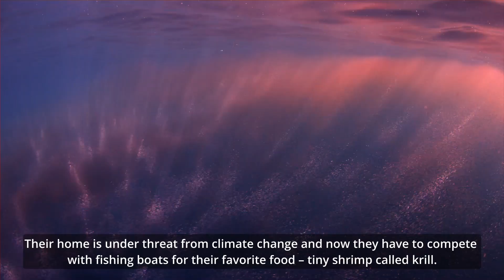Happy World Penguin Day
April 25 is World Penguin Day! Actor, Activist and Antarctica2020 Champion Pamela Anderson shares a message with us on what we need to do to help protect these amazing animals and their habitats. Watch and share the video on April 25 and help us spread the love for penguins!